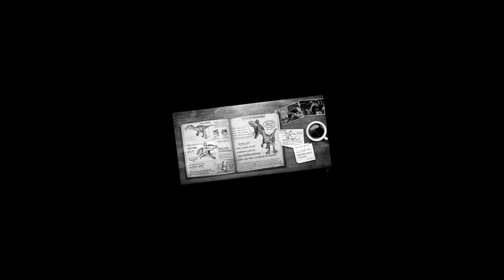Ponte dos Dinossauros Esqueletos! Crocodilo Rex Contra-Ataca | Primal Carnage: Extinction | PT/BR